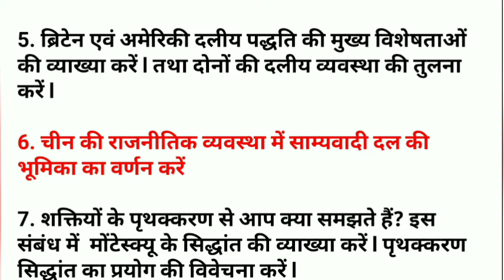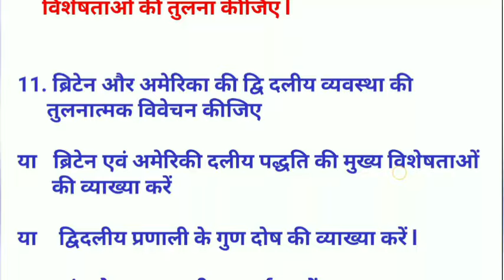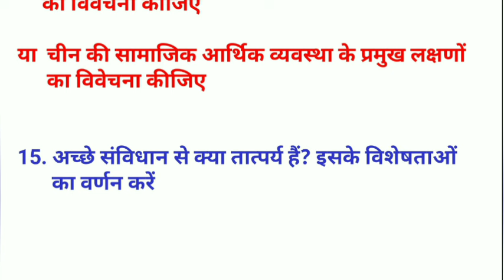Core 14 Important Question l vbu semester 6 core 14 question answer bc centre savidhan ka arth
semester 6 political science
vbu semester 6 political science
vbu Political Science for 14
vbu semester 6 core 14
vbu semester 6 political science core 14
vbu semester 6 4 14 important question
political science core 14 important question
Vinoba Bhave University Hazaribagh
Vinoba Bhave University semester 6
Vinoba Bhave University core 14
Vinoba Bhave University political science
Political Science for 14 question answer
semester 6 4 14 BC centre
political science core 14 BC centre
14 important question centre
sanvidhan ka Arth AVN visheshtaen
sanvidhan vad
sanvidhan ka Arth semester six
sanvidhan vad semester six
sanvidhan ka Arth political science
sanvidhan ka Arth 43
sanvidhan ka Arth core 14
vbu semester 6 core 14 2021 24
Political Science for 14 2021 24
semester 6 political science core 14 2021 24
political science important question
political science core 14
414 most important question
core 14 most important questions